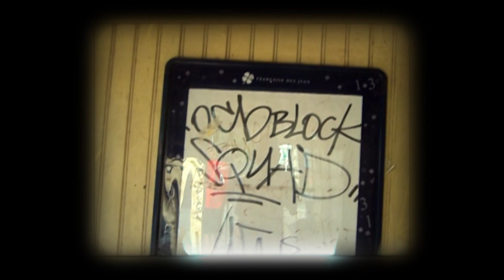Voyel - Jan_la_an_ka_Vwèy (Walah Belek) - Ocb OrganiZ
Ocb Organiz productions présente Voyel avec un morçeau intitulé Jan la an ka vwèy (AkA Walah Belek).Remerciement Dilo Chakala...Big up Chauvel Besson Taf la ka fet!